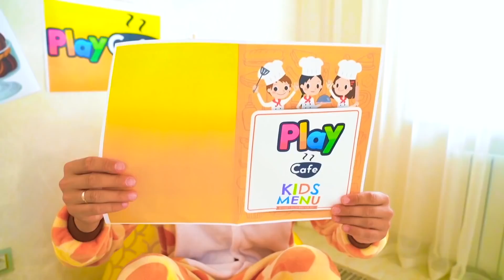Сеня играет в Кафе. Сборник веселых Серий